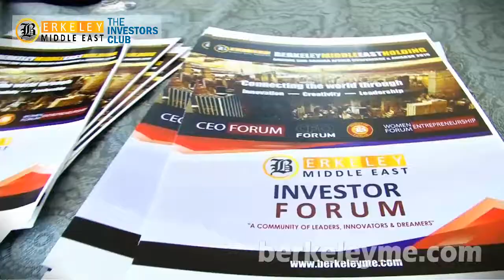Testimonial | Muhammad Irfan | Arising Sub-Sahara Africa Conference & Awards 2019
THE AFRICA SUB-SAHARA EVENT WILL FEATURE THE GATHERING OF INDUSTRY EXPERTS AND INVESTMENT LEADERS WHO WILL SHARE KNOWLEDGE AND EXPERTISE WITH THE PARTICIPATING DELEGATES. The Sub-Sahara Africa event produced by Berkeley Middle East is the pioneer platform for Africa Specialists, who are involved in regional business or who have planned to start endeavours there. It is all about exchange of experiences, achievements and learning of latest trends and challenges. We bring together and involve CEO’s, Investors, Consultant, Advisors and government bodies in a unique communication environment that fosters candid, off-the-record exchanges among participants.